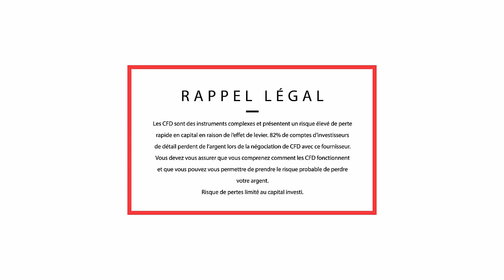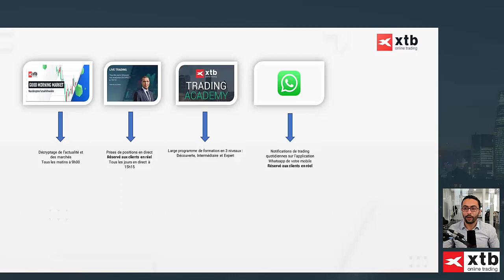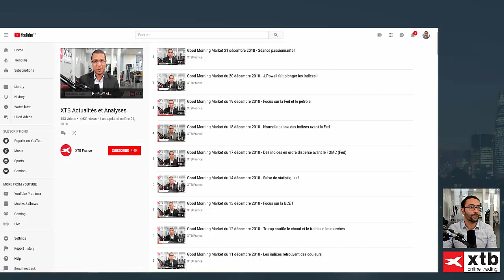Nos services gratuits